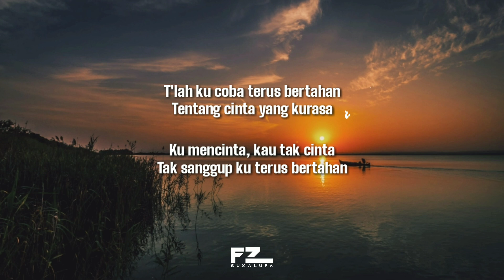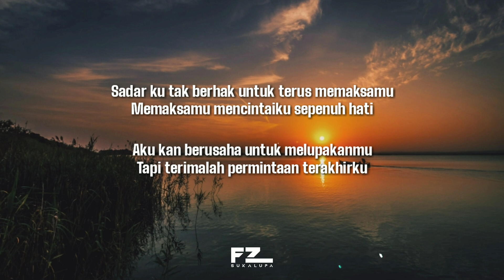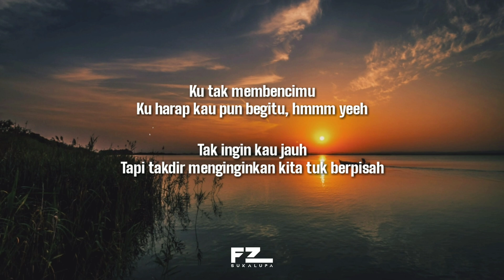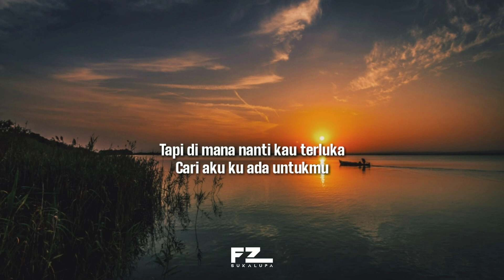PESAN TERAKHIR ||| VERSI MARIO AND LYODRA ( Lirik )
Oh my god keep you healthy watching our video. and bestow Rizki for everything, so you can buy a quota to watch, if there is a new video from our channel Aminnn🙏🙏🙏